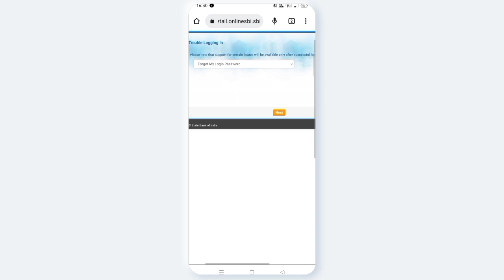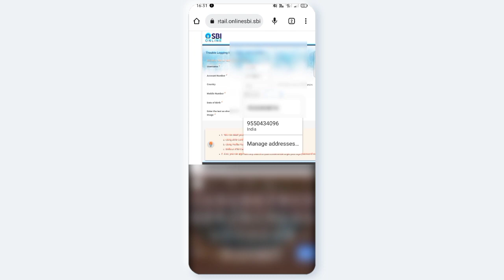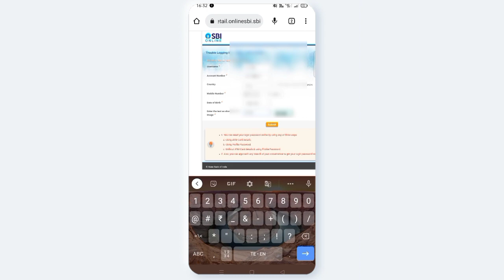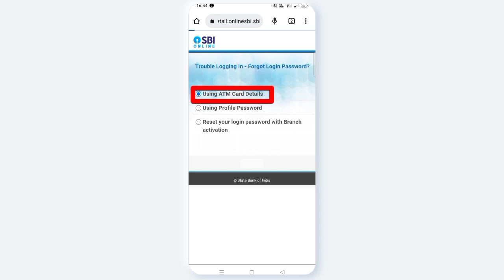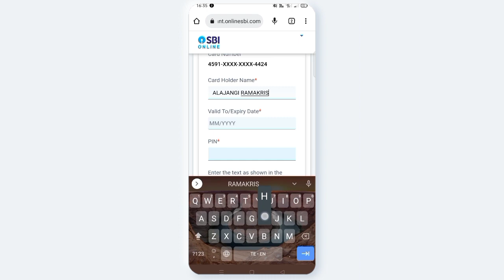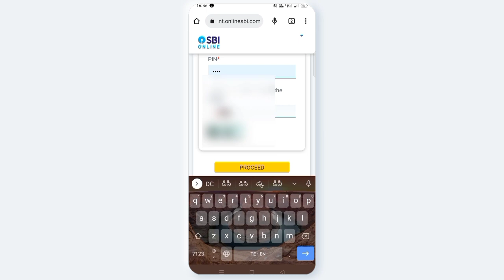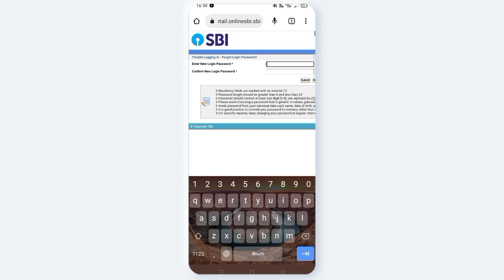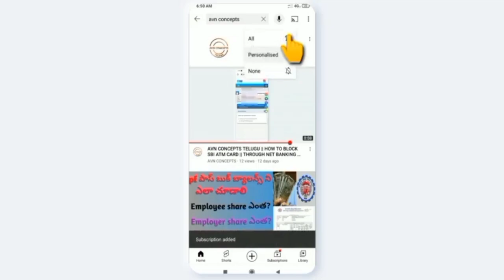AVN CONCEPTS || SBI internet banking login password మర్చిపోయారా..| sbi forgot password 2023 telugu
Sbi internet banking forgot password telugu 2023